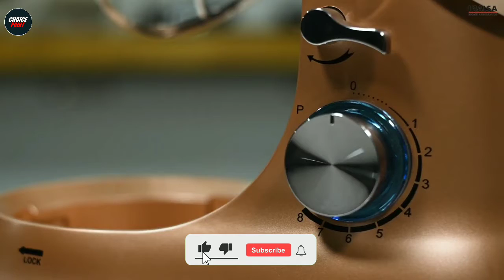Top 5 Best Stand Mixer In India 2024 | Stand Mixer Under 10000 | Review | Best Aata Maker In India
In this video we have reviewed the Top 5 Best Stand Mixer in India 2024 which can be useful for your Home.

1 - Inalsa Stand Mixer Kratos

2 - Rossmann Professional Stand Mixer

3 - AGARO Royal Stand 1000W Mixer

4 - Lifelong LLSMX21 Stand Mixer

5 - iBELL 4500MPLUS Stand Mixer

Also, if you’ve any queries about any particular Stand Mixer, you can ask me in the comment section below and I will try my best to answer all your queries.